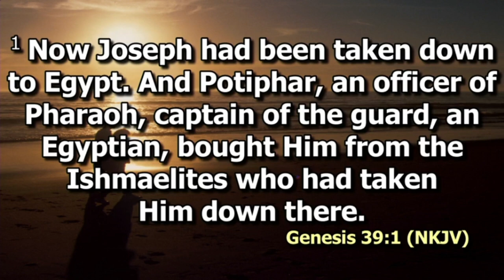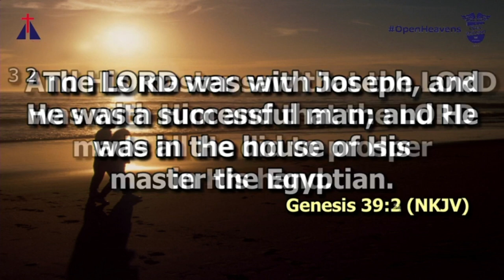Do you know who you are | Bishop Jimmy Kimani | The Sovereignty Of God part 2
1. When things are going well, be on guard.
2. When tempted, remember who you are.
3. When tempted, act fast.
4. When you do things right, Don't expect a reward.
Dcik-z